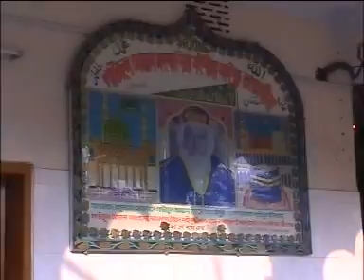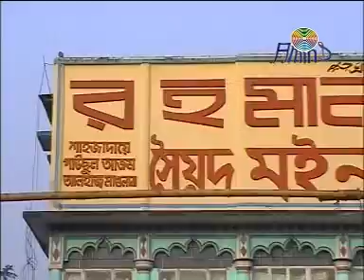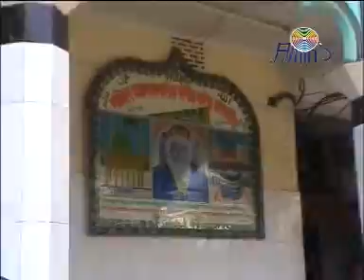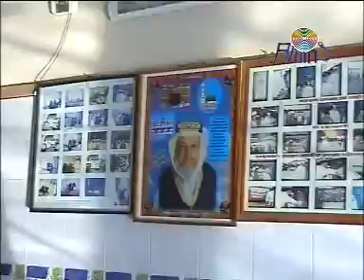Doya Koro Tumi Amare । Abul Kashem Amiri। জিয়া বাবার পুরনো গান